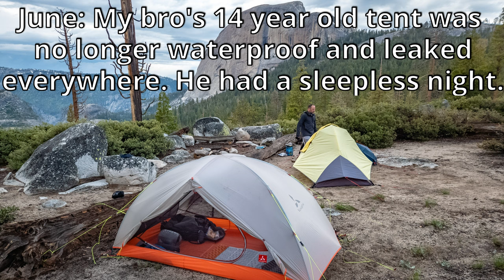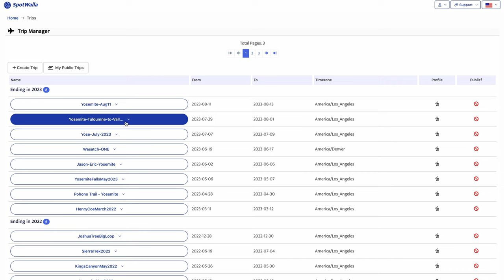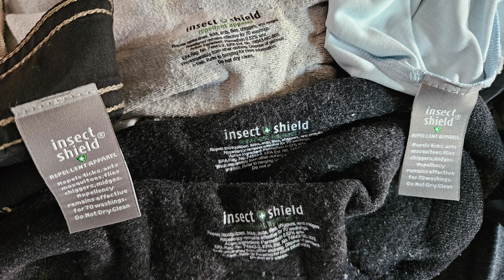What's in My Yosemite Backpack?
On trail walk-thru of all the backpacking gear I have been using this summer. Hear what is new and what is failing!

This year has been amazing conditions in Yosemite. Yosemite is my favorite backpacking destination followed by Kings Canyon, Sequoia and the surrounding national forests & wilderness areas of the High Sierra.

The gear shown in this video is what I have been using since start of summer. Filmed at my regular campsite near Half Dome.

Post a comment for any questions!

Zpacks Arc Zip Ultra backpack
SlingFin Portal 2 tent, groundsheet, pole kit + long lines on all tie-outs
MSR Groundhog Mini Stakes (8)
Enlightened Equipment Quilt Revelation 35F (2017 20F)
NeoAir XTherm Regular Wide
Nemo Switchback Foam Pad Short
ThermaRest Z-Seat
Sea To Summit Aeros Pillow
Befree 1L
HydraPak Seeker Water Bag 2 + Befree filter
Pocket Rocket Deluxe + Flat Cat Gear Windscreen + Canister Holder
Valtcan Titanium Pot 1L
Long Handle Spoon Titanium
Freezer Bag Coozy
Bear Can BearVault BV450
360 degree sun hat
Trucker hat
Julbo Glacier Sunglasses + case
Jolly Gear Triple Crown sun hoody
Nike DriFit leggings ¾ length
Smartwool Shorts
Injiji Toe Socks + Darn Tough Light Hiker Socks
Dirty Girl Gaiters
Altra Lone Peak 7 trail shoes
REI Down Puffy
Patagonia Houdini Air wind shirt
Montbell Versalite rain jacket
Coolibar sun cloves
Buff
Pack towel
Leather Gloves
Smartwool long underwear + long sleeve shirt for sleep
Wool buff
Smartwool knit hat
Samsung Galaxy S23+
Sony a7c + 15-35mm zoom | 24mm prime
Insta360 X3
Oben CTT-1000 carbon fiber tripod
Ulanzi Phone clip for tripod
BlackDiamond rechargeable headlamp
Nite Ize Rechargeable tent light
Anker USB battery 26800
USB cables
Flextail Gear Tiny pump x2
Camera cleaning stuff
Camera batteries
Memory cards
Roll top dry bags
First aid kit, band aids, rubber gloves, triple antibiotic, repair tape
30ft 1.3mm dyneema line
Hand sanitizer + wet ones
Medicine / pain reliever / etc
2 chapstick
2 lighters
Small toothbrush +paste
Bug spray
50SPF sunscreen
Duce of spades
Various zip lock backs - non-slider kind. Freezer bag thickness
Emergency whistle
Compass + Thermometer
2 locking carabiners for attaching things to pack
Victorinox Small multi-tool / pocketknife
Sun umbrella - I forgot that in the van and it actually rained!